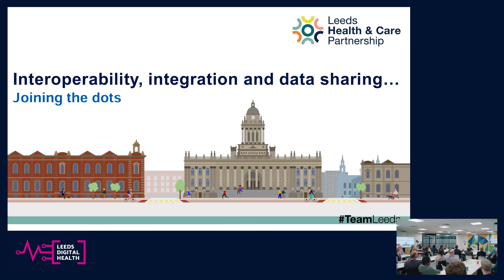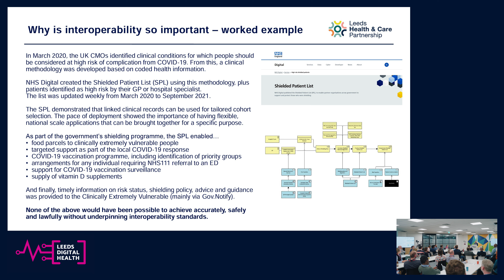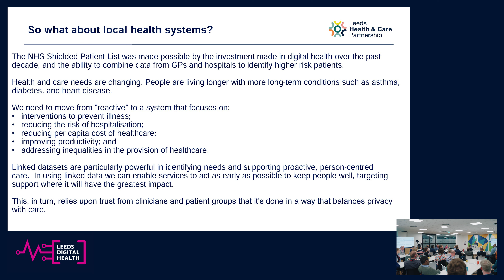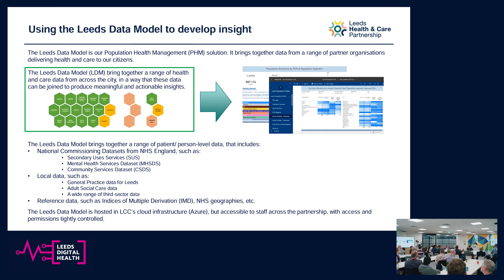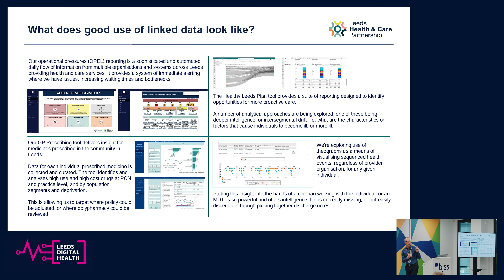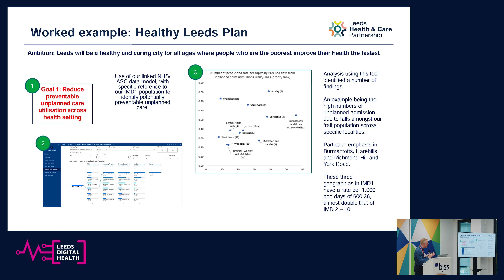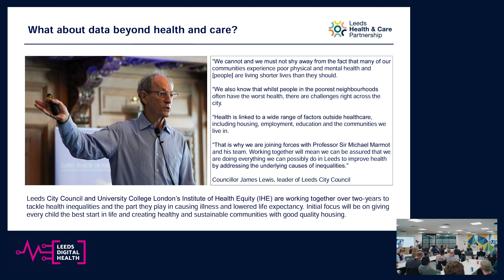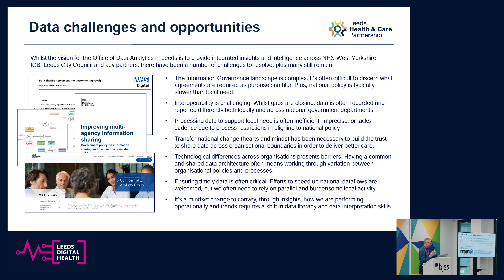Interoperability, Intergration and Data Sharing... Joining The Dots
Richard Irvine - Chief Data Officer, NHS West Yorkshire ICB